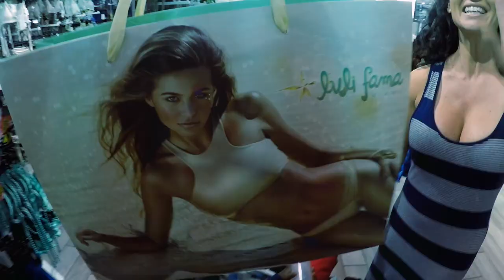This Is My Vlog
I'm Terry Goodlad and thank you for visiting my channel. I hope I can put some sunshine in your day, thank you again, and God Bless.